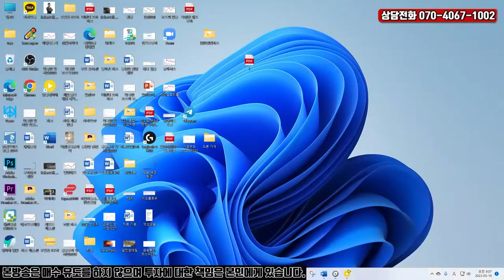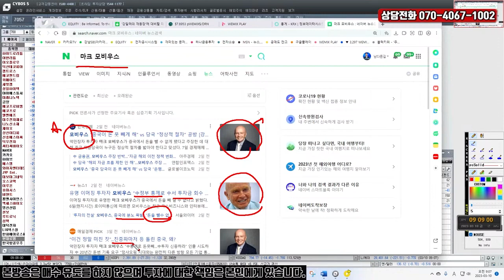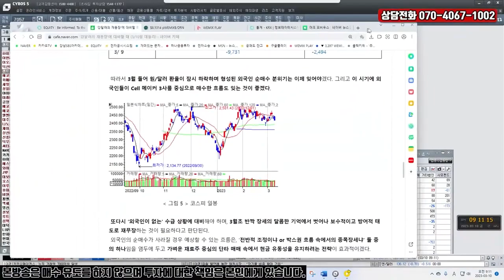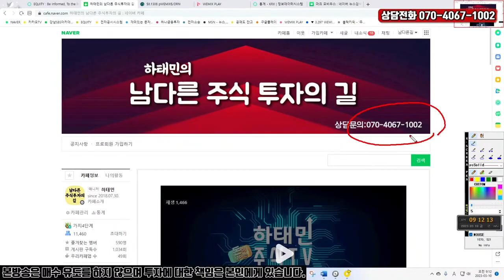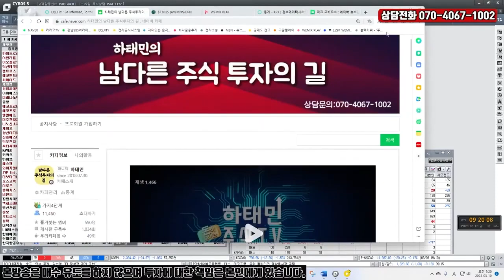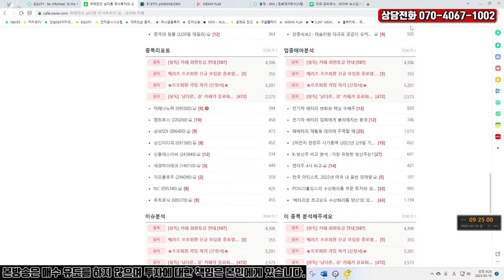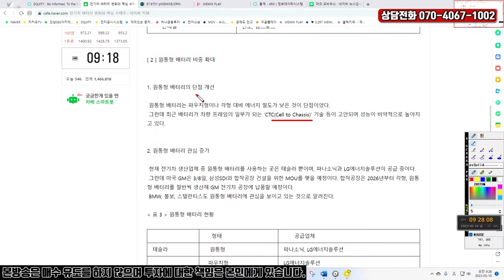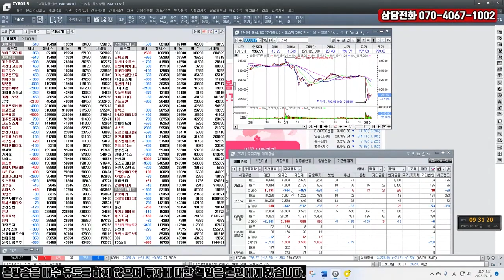[3월10일 개장 후 방송 1부] 2 차전지 하락 양상에 따른 분류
3가지로 분류되는 2차전지 하락 양상
9시 30분까지는 미국 증시 급락의 심리적 영향권